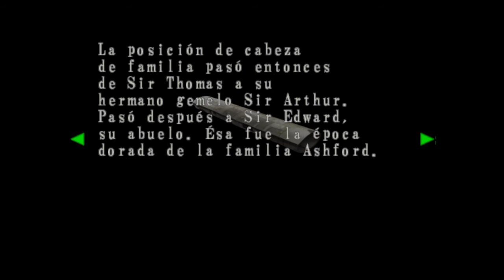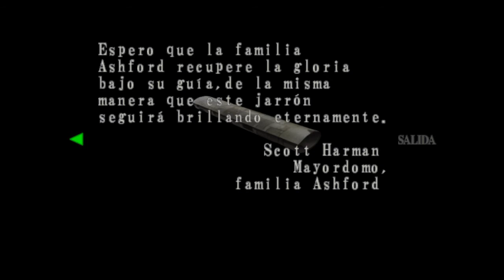Resident Evil Code Veronica Gameplay En Español #8